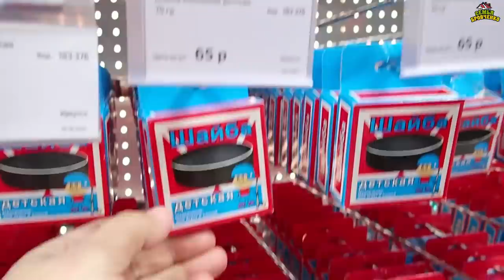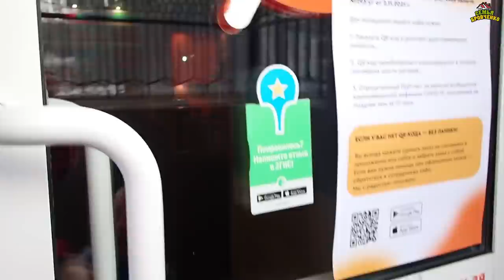В городе 31 декабря. Новогоднее настроение. (12.21г.) Семья Бровченко.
Перед тем, как поехать к друзьям праздновать Новый 2022 год, мы решили некоторые важные дела в городе.

Полезная информация:

Счет для оплаты рекламы и для поддержки канала:
Карта Сбербанка